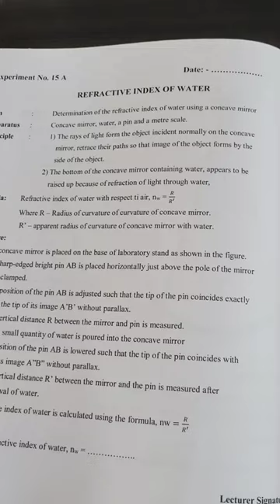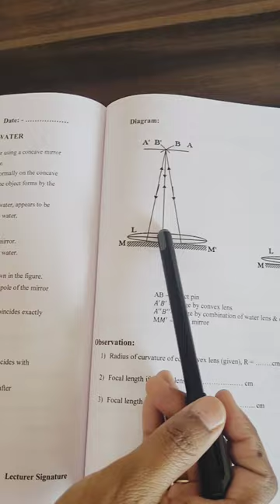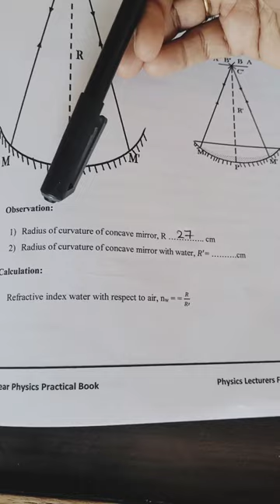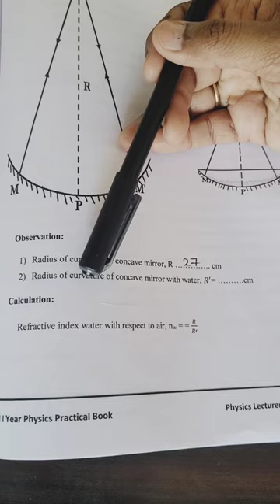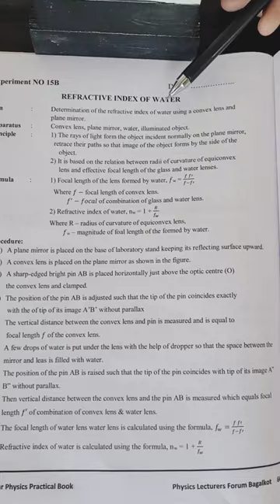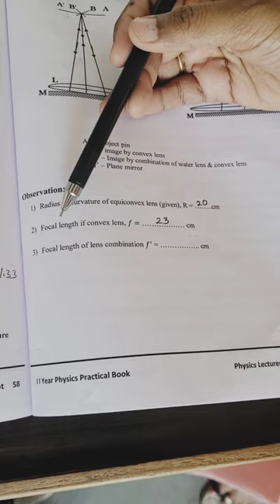Practical-15 Refractive index of water